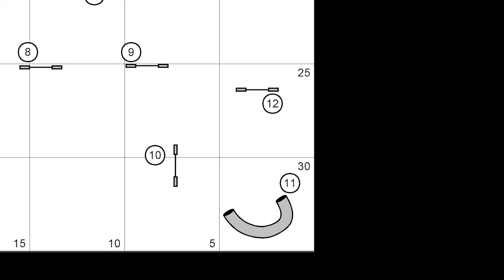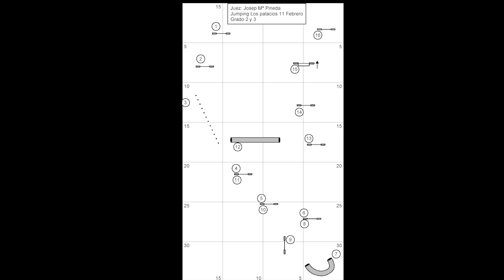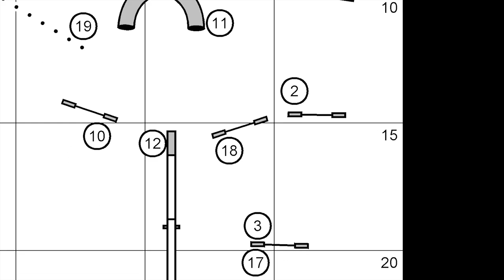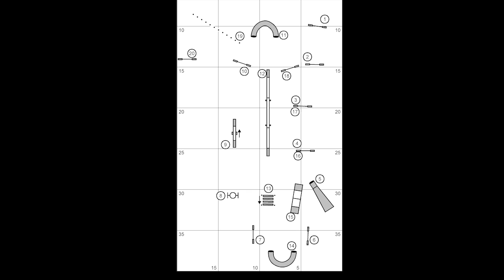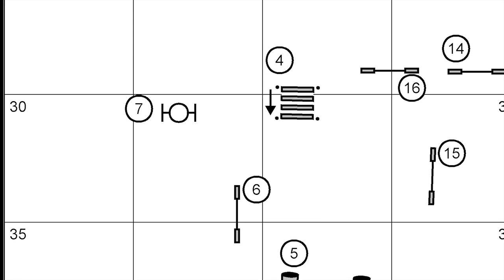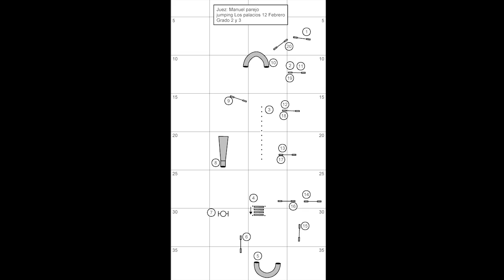UNA, su segundo fin de semana en grado II